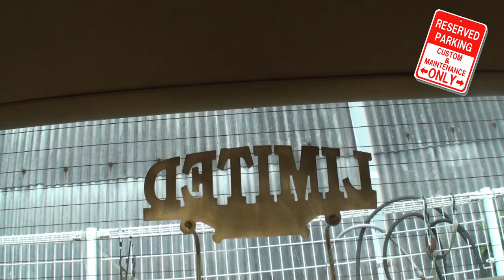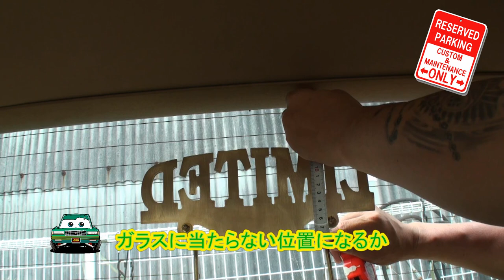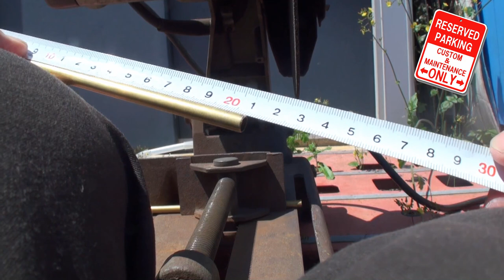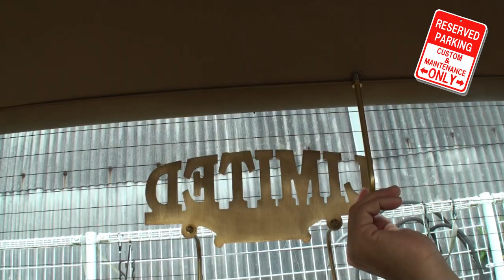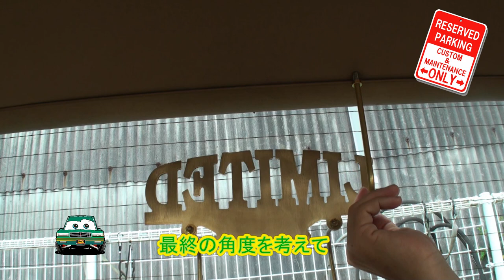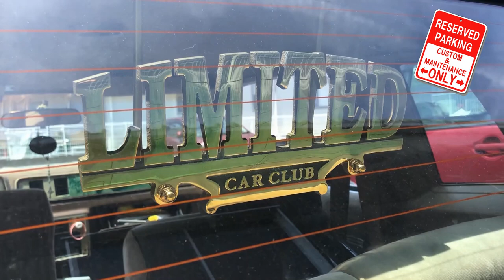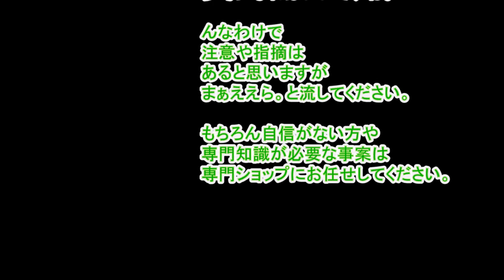VOL.10 LOWRIDER PLAQUES Bracket 1986 Chevrolet Monte Carlo Gbody ローライダー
VOL.10はCUSTOM DAYS
LOWRIDER プラーク ステー

オーディオ関連を作業していくにあたり
リヤのデッキボードも作るんですが
純正のハイマウントを撤去して埋め込みにして
プラークをずっとやりたかった吊り下げタイプにします。
憧れの吊り下げステーを溶接や真鍮接着、無垢棒にタップ切など
専門的な技を使わないで出来るか？
今回はプラークステーの制作です。
もし今安い穴だらけのステーで付けてる方は
ダサいんですぐやめましょうｗ
隠れてればいいけど●ーモン丸出しはダメですよ。
仲間とのプライドを込めたプラークですから
ちゃんとカッコよく掲げて走りましょう。
トランクから始まり
リアデッキには6X9の3wayスピーカーをインストールして
配線やコントロール機器もやり直します。
プラークも立ち上げタイプから
吊り下げに。

出来るかわからない状態でのスタートになりますので
失敗もあるでしょう。諦めることはなくても
妥協は多分あるでしょうｗｗ
今後も何が起きるか・・・。
乞うご期待。

今回使用したのは
●真鍮パイプ7mm径X995mm　１本　￥449（モノタロウ）
●ステンレス寸切りM6　１M　1本　￥440（ホームセンター）
●ステンレス3mm厚200mmフラットバーステー￥880
●パイプベンダー　￥1459（Amazon)
●パイプカッター￥835（Amazon)
●ポッシュステンレスフランジ付きナット 24Kメッキ M6　￥386X2
●ポッシュ 平ワッシャー24Kメッキ ステンレス M6￥276X2
●ポッシュステンレスフランジ付き袋ナット 24Kメッキ M6　¥405

こっちのやり方が楽ですよとか
そこ違いますよとかあると思いますが
攻撃的な意見は求めてません。
アドバイスは受け付けますが批判は無用です。

自分の為に自分の車を出来るかな？と思いながら作業するので
作業の結果、壊れたり燃えたり
ケガをする事もあるかもしれませんが
全ては自己責任です。
専門的な作業や命に係わる場所
途中で断念しそうな作業
自信のない方
手が汚れたくない方は
専門ショップにお任せして乗って楽しむだけにしてください。

◆S.P Thanks◆
【BGM】
Music from Uppbeat (free for Creators!):

【Voice】
HTS Voice "Mei(Normal)"

Produced by
Lowrider video mag from japan
underground street film
[Give IT UP]
G.I.U:Production